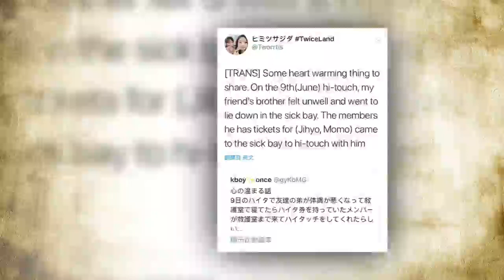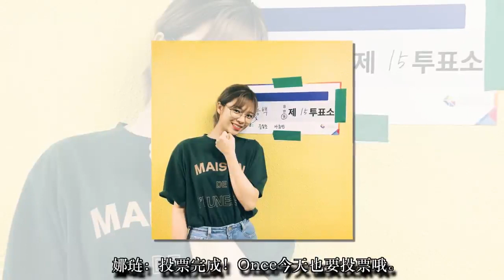[TWICE][分享]180613 听闻粉丝身体不适特地前往医务室拍手的暖心志效&Momo！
推特上更新9号拍手会后记一则，分享一件暖心的事。在9号的hi-touch会中，我朋友的弟弟感觉不太舒服，所以去了医务室休息。他有志效和Momo的拍手卷，志效和Momo特意来到医务室和他拍手。
wuli T宝们真的是很善良的人啊，还特地去了医务室，我不管我现在身体也不适，要TWICE来拍手才能好的那种~